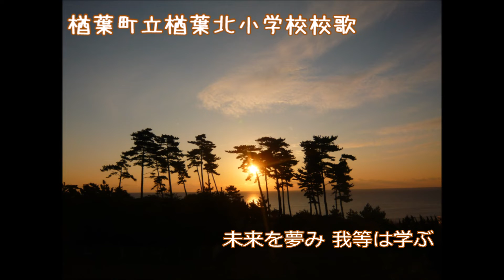楢葉町立楢葉北小学校校歌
作詞：作山 美八
作曲：立花 和夫
2022年3月閉校

うた：勿忘歌～わすれなうた～
ピアノ：平野 伸芽（ひらの しな）

※画像はphotolibraryより、ロイヤリティフリーの画像を使用しています。

《 勿忘歌～わすれなうた～ 》(★はこの動画の録音メンバー)
　★うた：壹岐 隆邦（いき たかくに／オペラシアターこんにゃく座）
　　うた：小田 藍乃（おだ あいの／オペラシアターこんにゃく座）

《勿忘歌～わすれなうた～》は、「学校外ではあまり聞く事の出来ない校歌の良さを広める」「研究・資料としての校歌の収集・保存」を目的とし、日本中の校歌を歌っていくユニットです。